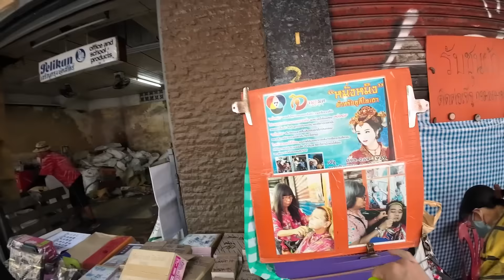$3,000 Surprise for Thai Lady in Bangkok, Thailand 🇹🇭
$3,000 Surprise for Thai Lady in Bangkok, Thailand. In this video we will visit Malee to give her the money that we raised here on the channel so that she can get the proper care that she needs for her leg. After the fee's and conversion rates we were able to give her 100,000 Thai Bah, which will be able to help her for a very a long time. Thank you all so much for the support!

Kris Youtube- @krisnathaiwife
Brad- @WhereisBrad